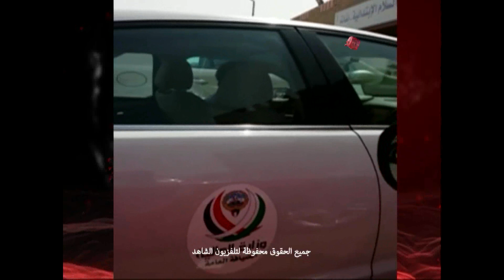سيارة الضيافة العامة بوزارة المالية لتوصيل طلبة المسؤولين